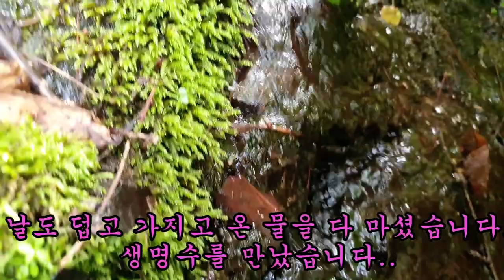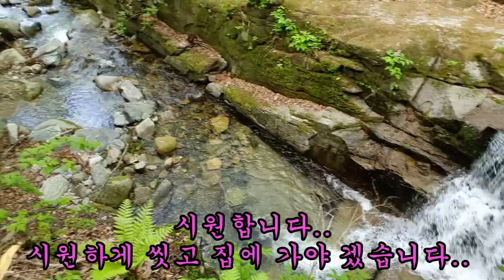제 260회 2021 05 26 강원도 산삼을 찾아 갔다 왔습니다..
강원도심산행, # 산삼산행, # 약초산행. 산나물산행, # 사구삼, # 심산행,
# 산삼을찾아서, 면연력. # 최고의 약초.